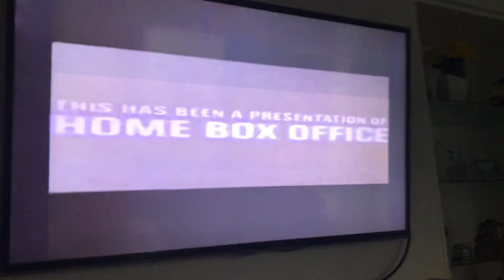Half Court Pictures/HBO (2000)